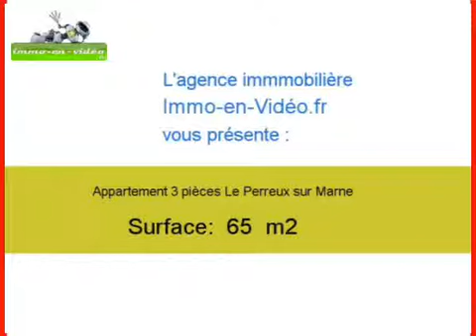Achat Vente Appartement Le Perreux sur Marne 94170 - 65 m2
Cliquez sur ce lien pour en savoir plus (prix, contacts)

A vendre à Le Perreux sur Marne un appartement de 65 m2.

Annonce immobilière : Achat Vente Appartement Le Perreux sur Marne 94170 Val de Marne